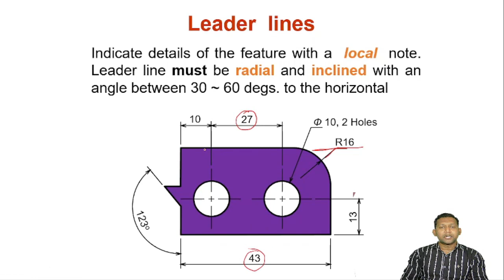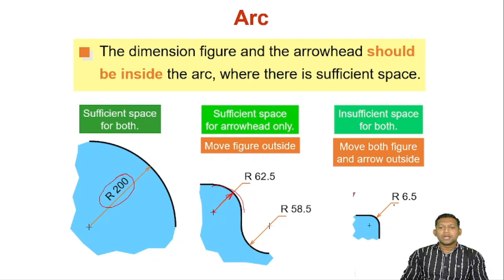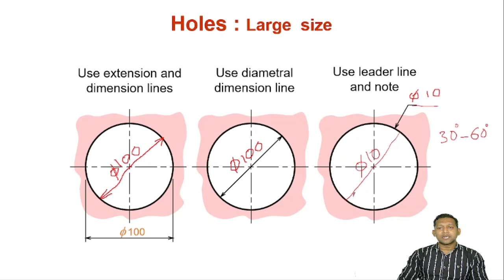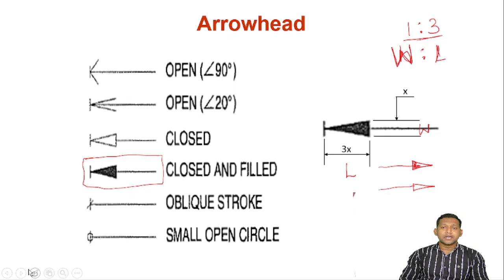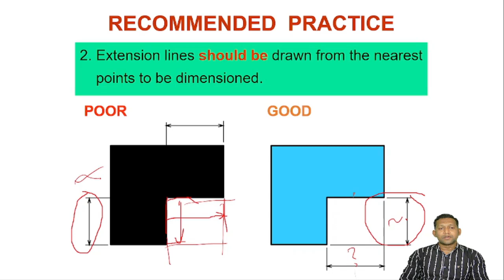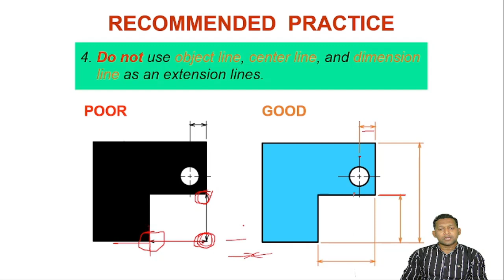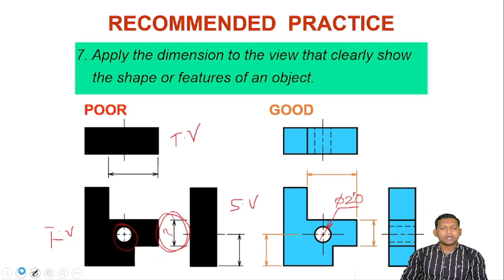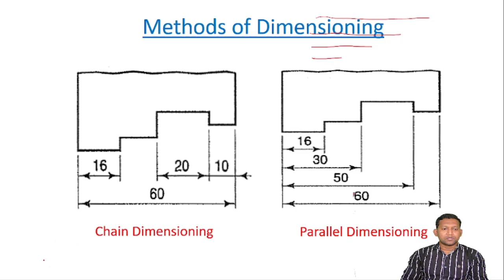Dimensioning in Engineering Drawing part - 2 తెలుగులో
Basics of dimensioning Part - 2 discussed in Telugu